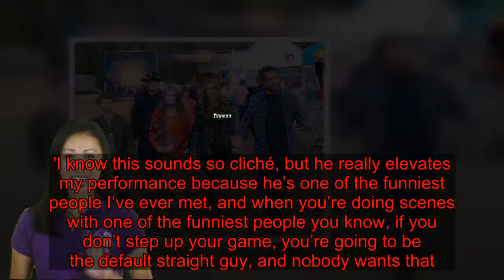Rob Lowe gets a love interest on 9-1-1: Lone Star as Natalie Zea joins the cast playing a sultry psy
Natalie Zea has worked with some of the best on TV: with Kevin Bacon on The Following, David Duchovny on Californication, Timothy Olyphant on Justified and Jason Jones on The Detour.Now the Texas native will co-star with Brat Pack icon Rob Lowe on his new TV series 9-1-1: Lone Star on which he plays Owen Strand.According to a report from TV Line, the blonde beauty will play the star's love interest.  Zea will play Zoe, a psychology professor at the University of Texas. She 'meets Owen at a beauty supply store on Monday’s episode (8/7c) and they immediately hit it off,' according to the site.  Natalie was on The Detour for four seasons.The Texas native told Variety how it all fell into place.   'I had let it be known to whoever would listen that I wanted to do comedy,' began the beauty.'It was a real struggle, because I’d been known as this dramatic actress for my entire career.'I got a phone call one day saying that [creators Jason Jones and Samantha Bee] wanted me to read the script. I had just been released from a project 48 hours prior, and I had said, “I am not going to take the next thing that comes, because I really want it to be right.”   'I assumed I would read the script and politely pass. I read it and thought, “I am so f***ed, because I have to do this now.'She also clicked well with her co-star Jones.'If Jason and I didn’t have a similar sensibility, it just wouldn’t work,' said the actress, who has also worked with Mark Wahlberg and Will Ferrell in the movie The Other Guys.'I know this sounds so cliché, but he really elevates my performance because he’s one of the funniest people I’ve ever met, and when you’re doing scenes with one of the funniest people you know, if you don’t step up your game, you’re going to be the default straight guy, and nobody wants that.'    Zea is married to actor Travis Schuldt whom she started dating 16 years ago while on the set of their beloved soap opera Passions. They share one child.